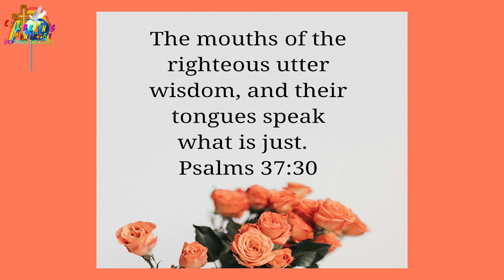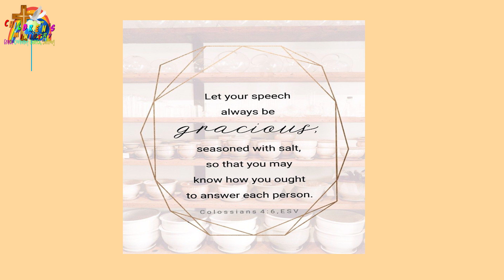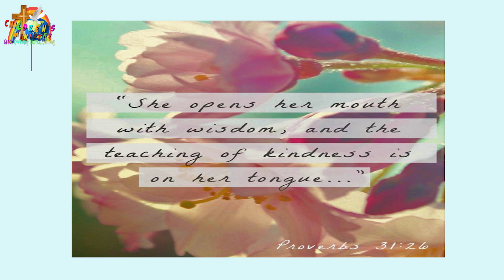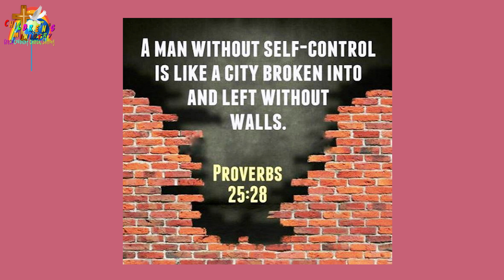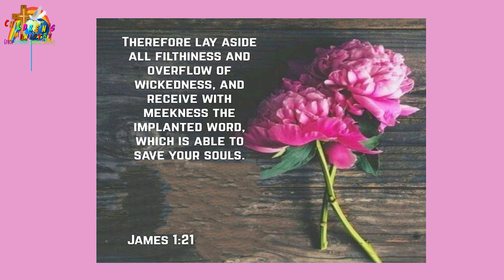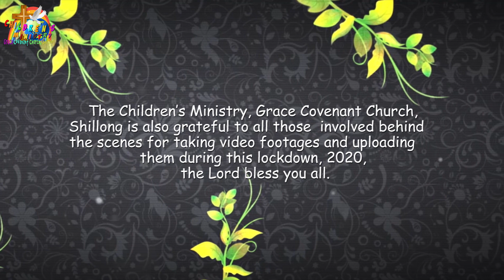Taming the tongue / जीभ को वश में करना / Teh lakam ia u tylliej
The powerful tongue can be used for great good or great evil. Apart from redemption it will only tear down and destroy. James in chapter 3 emphasised that believers ought to be growing more consistent in their speech. We should know the source of the tongue's redemption: Redeemed speech only comes from godly wisdom being imparted to us. Worldly wisdom will lead to a tongue infused with bitterness that will show itself through bragging and a denial of truth. Godly wisdom will lead to pure and peaceable speech. When our tongue is redeemed, we become the salt of the world, we are the healing balm to hurting souls. Godly wisdom characterized pure and peaceful living; it leads to peace. This type of wisdom only comes from God's redeeming grace. The type of wisdom and speech that governs our life displays the work of God in our hearts. Where our speech and wisdom is worldly we see that the earthly, unspiritual, and demonic is the governing authority. Where our speech and wisdom is characterized by purity and peace we see that something "from above" has taken root and is spreading through our lives.

U thylliej uba don bor u lah ban trei ia ka kam kaba bha ne ia kaba sniew. Nalor ka jingsiewspah, u thylliej u don ka bor ban pynpait bad pynpra. U Jakob ha ka lynnong kaba 3 u ban ia kiba ngeit ba kidei ban san ryntih lang ha ka ktien ka thylliej. Ngi dei ban tip thikna ia ka tyllong ka jingsiewspah u thylliej jong ngi. Ki ktien ba la siewspah jong ngi ki wan na ka jingstad ba kynja Blei ba la ai ha ngi. Ka jingstad ka pyrthei ka ialam ia u thylliej sha ka jingkthang kaba paw Ka jingstad na U Blei pat ka ialam ban gin kren ki ktien kiba khuid lem bad ka jingsuk. Haba la siewspah ia u thylliej jong ngi , ngi kylla long ka mluh ka pyrthei, bad ka umphniang ka jingpynkhiah ia ki mynsiem ba la mong. Ka jingstad na U Blei ka pynlong ia ka jingkhuid bad ban im ha ka jingsuk. Kane ka jingstad ka wan na ka jingaiei ba la siewspah da U Blei. Hynrei lada ka jingstad jong ngi ka long kynja  pyrthei ngi iohi ia ka jing kulmar.
शक्तिशाली जीभ का इस्तेमाल बहुत अच्छी या बड़ी बुराई के लिए किया जा सकता है। मोचन के अलावा यह केवल आंसू और नष्ट करेगा। अध्याय 3 में जेम्स ने जोर देकर कहा कि विश्वासियों को अपने भाषण में अधिक सुसंगत होना चाहिए। हमें जीभ के छुटकारे के स्रोत को जानना चाहिए: उद्धत भाषण केवल ईश्वरीय ज्ञान से आता है जो हमें प्रदान किया जाता है। सांसारिक ज्ञान कड़वाहट से भरी एक जीभ का नेतृत्व करेगा जो खुद को डींग मारने और सच्चाई से इनकार करने के माध्यम से दिखाएगा। ईश्वरीय ज्ञान शुद्ध और शांतिदायक भाषण की ओर ले जाएगा। जब हमारी जीभ को छुड़ाया जाता है, तो हम दुनिया के नमक बन जाते हैं, हम आत्माओं को चोट पहुँचाने वाले उपचारक बाम हैं। ईश्वरीय ज्ञान में शुद्ध और शांतिपूर्ण जीवन की विशेषता है; इससे शांति बनी रहती है। इस प्रकार की विद्या केवल परमेस्वर के अनुग्रह को भुनाती है। हमारे जीवन को नियंत्रित करने वाले ज्ञान और भाषण का प्रकार हमारे दिलों में परमेस्वर का कार्य प्रदर्शित करता है। जहां हमारा भाषण और ज्ञान सांसारिक है, हम देखते हैं कि सांसारिक, अलौकिक और आसुरी शासी सत्ता है। जहां हमारे भाषण और ज्ञान की शुद्धता और शांति की विशेषता है, हम देखते हैं कि कुछ "ऊपर से" जड़ ले चुका है और हमारे जीवन में फैल रहा है।